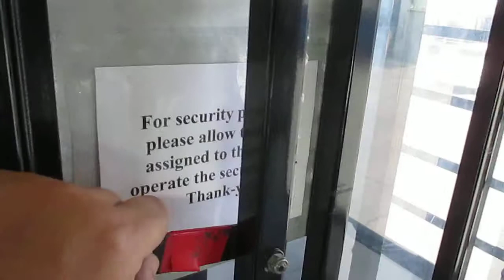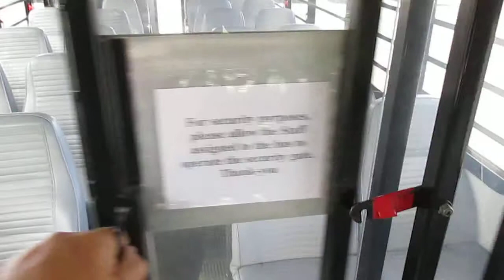Used Bus For Sale - Chevy Prisoner Shuttle Bus